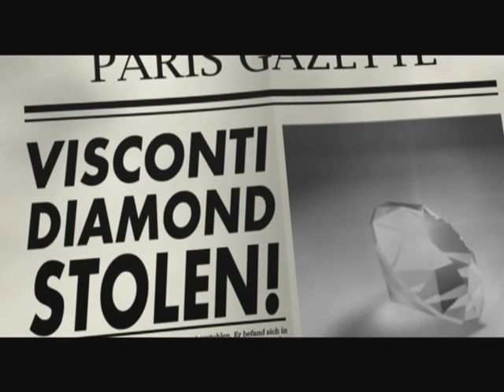Rashni - Baboushka (Official Version)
3D Musik Videoclip